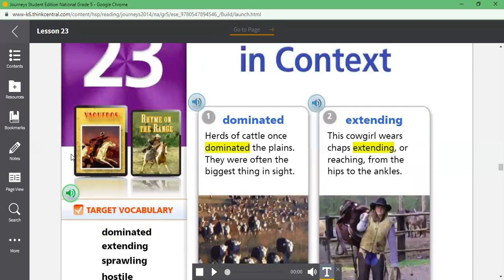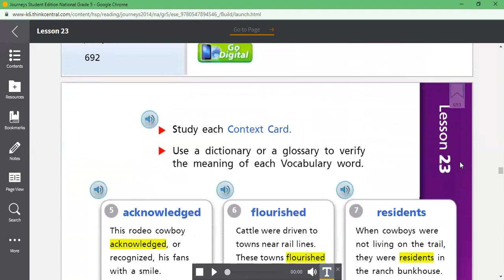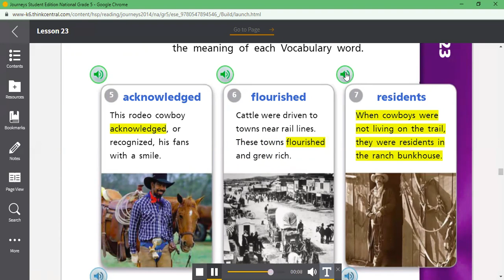Lesson 23 Vocabulary Journeys Grade 5